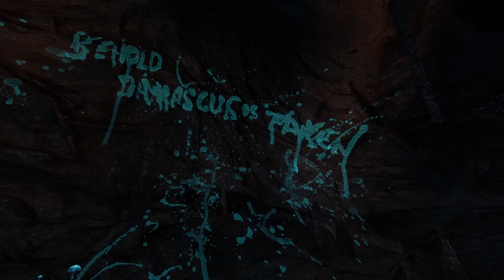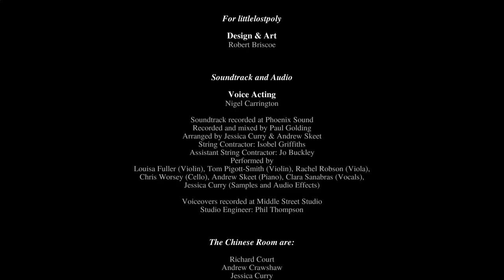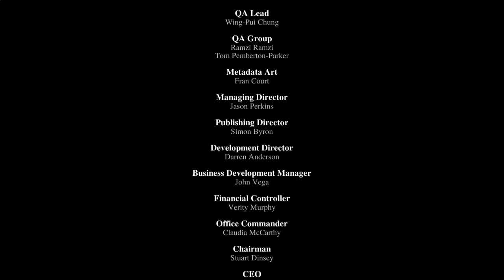Dear Esther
No Commentary. Played on LinuxMint with Proton 7.0-1 at 1080p60fps